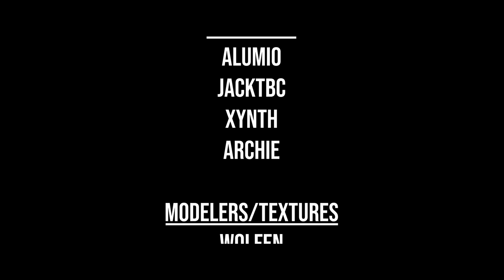"Salvaged Rage" | FNAF Minecraft Music Video (Song by TryHardNinja) [Insanity Part 3]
Video Credits:

Directed By:
Alumio

Layout:
Alumio
JackTBC

Animated By:
Alumio
JackTBC

Modeling/Textures by:
Alumio

Lighting/Compositing by:
Alumio